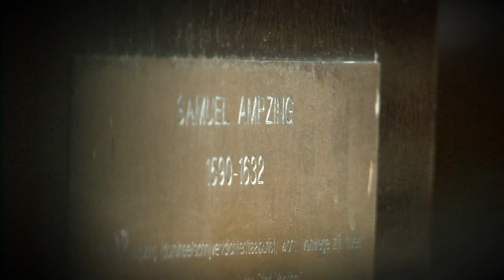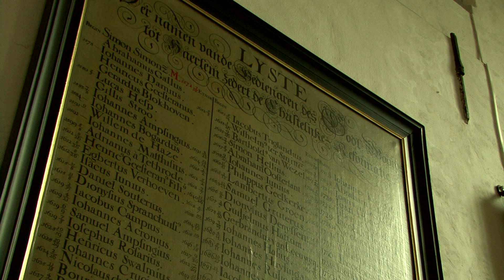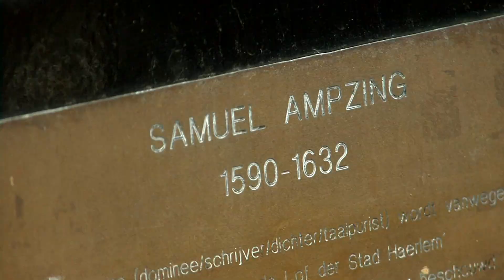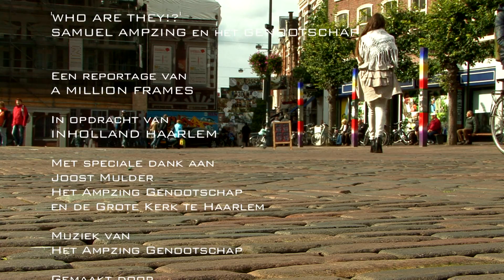'Who are they!?' - Samuel Ampzing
In de rubriek 'Who are they!?' worden bekende personen uit Haarlem geportretteerd. In deze video vindt u het profiel van Samuel Ampzing, een dominee, dichter en taalpurist, die leefde van 1590 tot 1632. Zijn taalpurisme leeft nog steeds voort bij het Ampzing Genootschap.